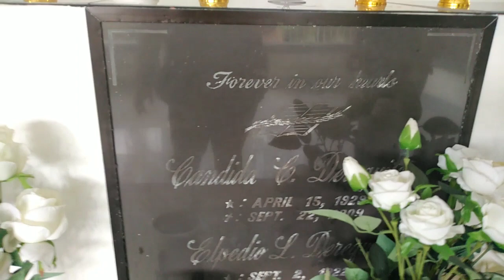SPENDING UNDAS AT ESPERANZA SULTAN KUDARAT